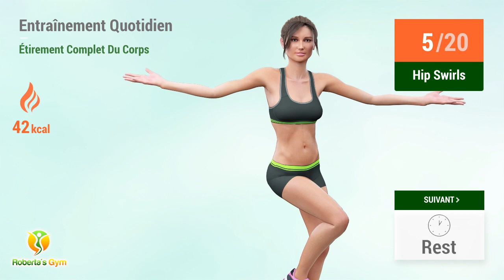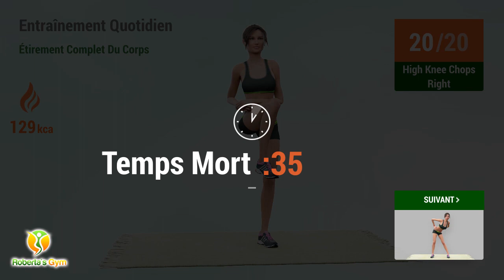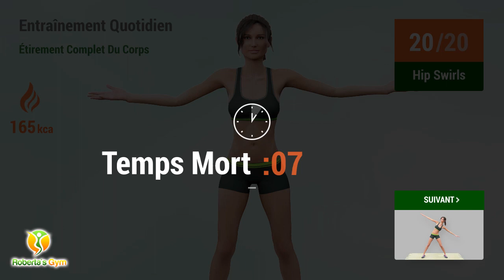Entraînement Quotidien Étirement Complet Du Corps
Tonifier et amincir le haut du corps peut être facilement  accompli avec la nouvelle vidéo d'entraînement d'aujourd'hui!
Cet exercice de 30 minutes peut être fait à la maison sans équipement et vous donnera les meilleurs résultats si fait d'une base régulière.
Assurez-vous de faire de l'exercice régulièrement et d'avoir une alimentation saine.
Tous ces exercices sont de poids corporel et très efficaces pour tonifier la totalité de votre corps.
Pour garantir les meilleurs résultats, il est recommandé de faire les exercices d’une façon régulière pour 3 à 4 semaines minimum, assurez-vous de faire de l'exercice régulièrement et d'avoir une alimentation saine!
Laissez-nous un commentaire ci-dessous avec vos questions et vos suggestions d'entraînement!

Allons-y au travail! ❤️️💪

00:00 Torso Twists
00:44 Side Bends
01:33 Torso Rotation
03:02 Moulin À Vent
03:53 Body Rotations
04:38 Temps Mort
05:00 Cercles De Bras
05:35 Hip Swirls
06:15 Temps Mort
06:42 Diagonal Abs Left
07:27 Diagonal Abs Right
08:12 Temps Mort
08:54 Prayer Pushes
10:36 Temps Mort
11:18 Overhead Reach
11:50 Temps Mort
12:32 Leg Pulls
13:24 Temps Mort
14:06 Side Lunge Windmill
14:41 Temps Mort
15:28 Ventral Lunge
16:19 Temps Mort
17:01 Walk Downs
18:45 Temps Mort
19:27 High Knee Chops Left
20:02 High Knee Chops Right
20:39 Temps Mort
21:39 Torso Rotation
23:09 Moulin À Vent
24:00 Body Rotations
24:45 Temps Mort
25:07 Cercles De Bras
25:41 Hip Swirls
26:21 Temps Mort
26:48 Diagonal Abs Left
27:33 Diagonal Abs Right